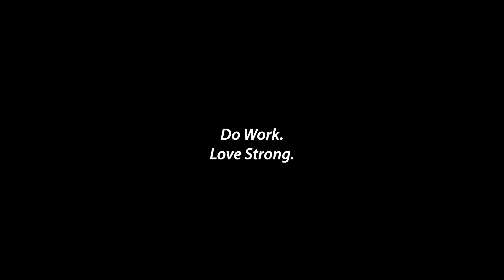2022 Bloopers 😆 | Diamond C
This year has been a wild ride, here's a look back at the best bloopers of 2022
from the Diamond C crew! 👏😆